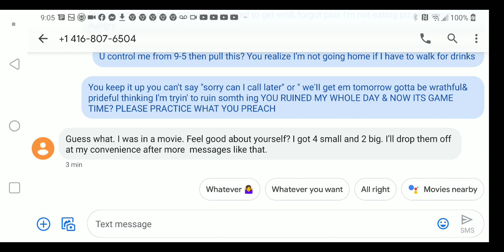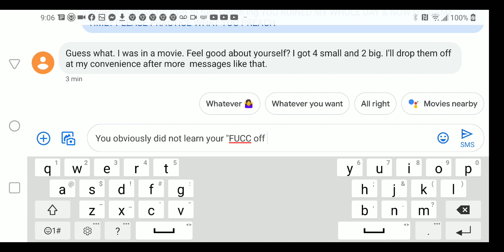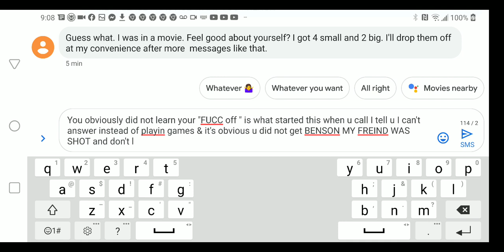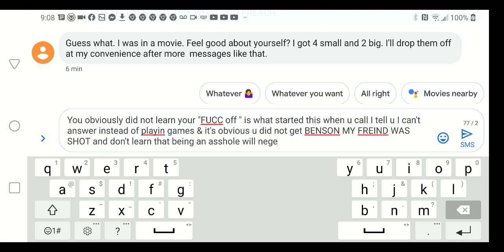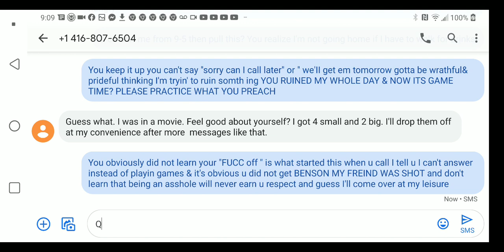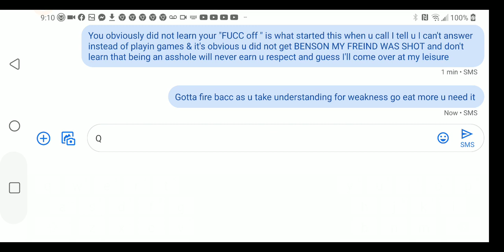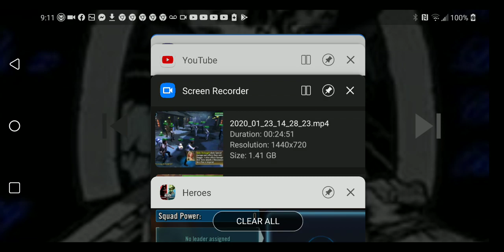PHASE1 HSTR(G13-4JTREY,C3PO,BB8,ARTOO&G12+FINN. ALL ZETAS BUT FINNS LEAD 8